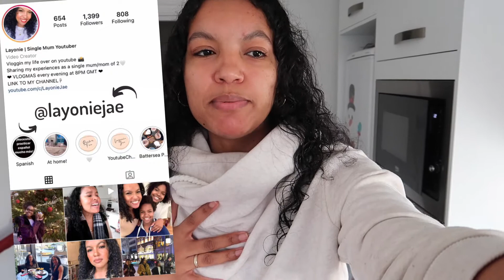CLEAN WITH ME & FEELING GRATEFUL | SINGLE MUM VLOGMAS DAY 21 | Layonie Jae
I upload a new video for vlogmas every evening at 8pm UK time!!🎄 I really hope you will join me and please share this video with your friends as that would help my channel so much, I appreciate your support!!❤️🎅🏽 xx

Marvin's Magic snow
My iPhone case
My Brown watch strap
My Rimmel Nail Polish

PLEASE NOTE!! The links above are affiliate links from which I will get a small commission, which does not affect you as a customer at all but it help me to continue to create videos for you guys 🤍I hope you enjoy this video and if you do then I would love for you to subscribe and send this video to your friends that you think may find this video helpful!! 🥰

Layonie Jae - Youtuber

The music that I use in my videos is from epidemic sound, a royalty free music sharing site which you have to pay a monthly fee to be able to access.

Layonie Jae x